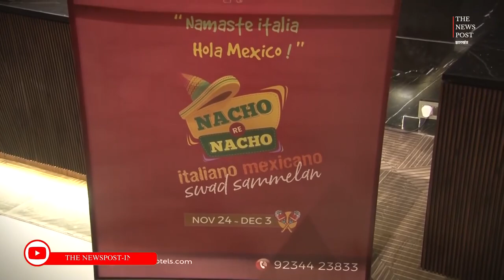The News Post Coverage - Sonotel Hotels - Italian Mexican Food Festival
Taste the harmony of Italian and Mexican cuisines straight from the expert!

Embark on a culinary journey as our Head Chef unveils the behind-the-scenes magic of 𝐈𝐭𝐚𝐥𝐢𝐚𝐧𝐨 𝐌𝐞𝐱𝐢𝐜𝐚𝐧𝐨 𝐒𝐰𝐚𝐝 𝐒𝐚𝐦𝐦𝐞𝐥𝐚𝐧.

Trust us, you don't want to miss this!